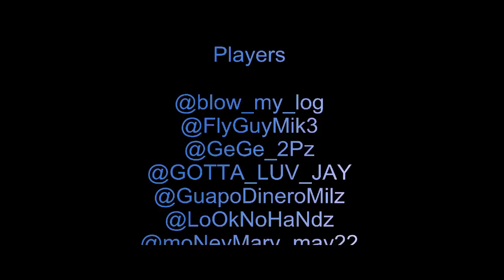High Light Of Da Game Sat At Grady Park HD